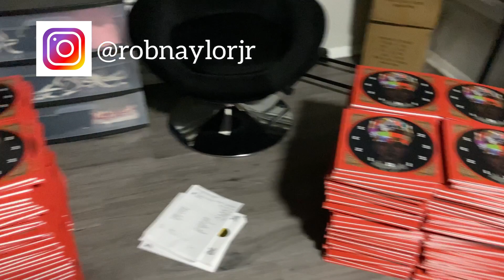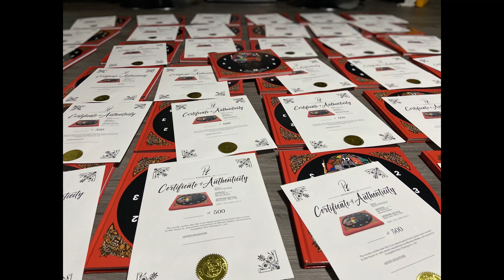Heavy Is The Head Golden Ticket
Win money! One issue of a pre-ordered copy of Heavy Is The Head will have the winning (golden) ticket. Created by InShot